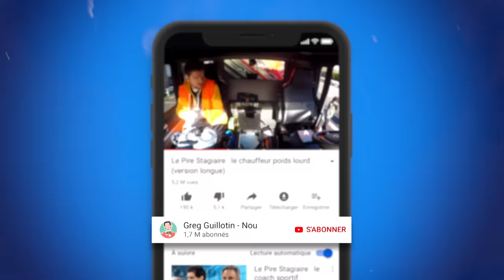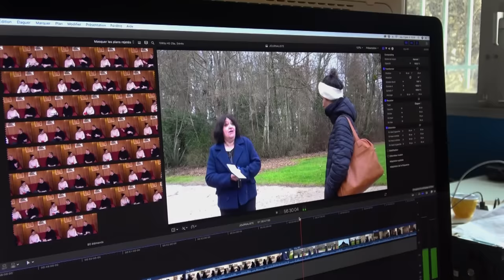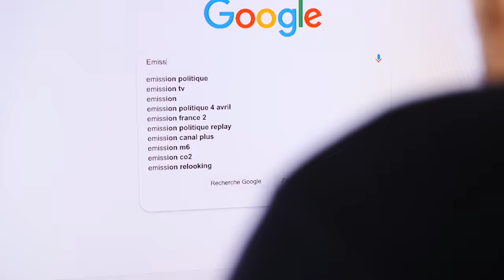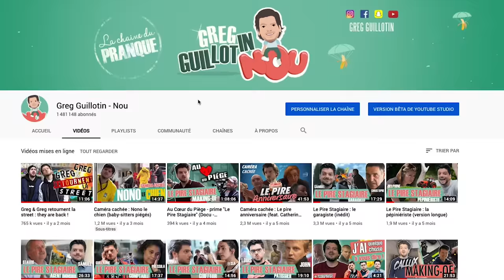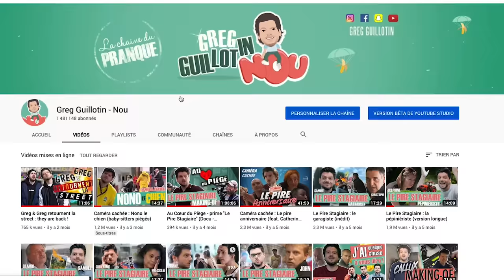Le Pire Stagiaire : le piège a échoué ! (la guide de château)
Episode exceptionnel cette semaine ! On vous dévoile les coulisses d'un échec.
Greg, dans la peau de Louis Vignac - le fameux fils-à-papa - devait se rendre pour son stage au château de Meillant, pour piéger Béatrice, guide du château. Mais le piège ne s'est pas passé comme prévu...

Un grand merci à Béatrice, Aurélia sa patronne ainsi qu'a la famille de Rochechouart de Mortemart qui détient le château de Meillant et qui a gentiment autorisé ce tournage. On vous invite à visiter le château de Meillant, il est magnifique !

Rappels :
- Le piégé pense participer à un reportage télé sur son métier
- Le stagiaire est censé avoir été choisi par France 3 et Pôle Emploi
- Une seule personne est piégée. Tous les autres sont des complices au service du piège.
- Il s'agit des meilleurs moments d'un piège qui a duré 7h
- Il s'agit ici d'une version plus longue que la version diffusée sur C8
- En amont, on s'est assurés que la personne piégée ne me connaissait grâce à 2 étapes : Aurélia, la patronne de Béatrice (et propriétaire du château) nous a d'abord assuré que celle-ci ne regardait ni YouTube ni C8 ; puis, toujours en amont du piège, une journaliste, soit-disant de France 3, a montré des photos à Béatrice en lui disant qu'il s'agissait des photos des potentiels stagiaires. Parmi ces photos se trouvait la mienne. La piégée, n'ayant pas réagi au moment de ma photo, nous savions qu'il ne me connaissait pas.
- Un making of retraçant les 5 mois de préparation du prime sortira après la diffusion des 6 épisodes.

Avec Greg Guillotin

Auteurs : Greg Guillotin et David Tuil

Producteur Exécutif : David Tuil
Chargée de production : Fiona Barotto
Assistant de production : Hannah Lee Lenoir
Stagiaire production : Rémy Jullian-Desayes

Chef Cadreur : Dove Belhassen
Cadreur : Vincent Zacharias
Cadreur : Antton Racca
Ingénieur du son : Raphael Charpin (Dadson)
Assistant son : Abel Hourdeaux
Maquilleuse : Yolaine Deste

Journaliste : Delphine Demenois
Making of : Lucien Perraudeau

Monteur : Greg Guillotin
Post-production : David Tuil
Assistant monteur : Antton Racca
Toutes les musiques sont originales et composées par Alex Frican
Vignette : Antton Racca

Merci à C8 et H2O de nous avoir permis de réaliser ce prime.
Merci à Orange et Publicis pour leur accord de réutilisation du concept.

Merci infiniment à tous ceux qui nous soutiennent et nous suivent.

Si vous lisez cette description jusqu'au bout, écrivez en commentaire : "Euuh c'est moi ou la meuf du château a reconnu Greg ?"